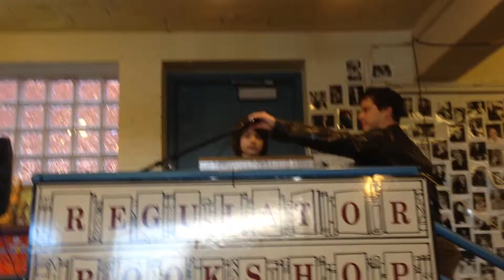Dominic's Writing Recitation at The Regulator